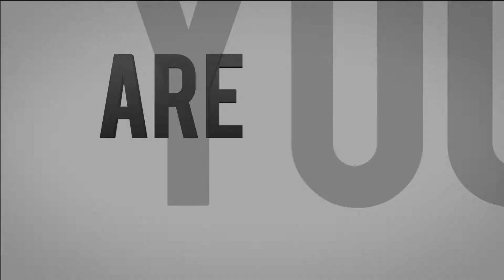Prepare Our Island: Week 2 -- Food